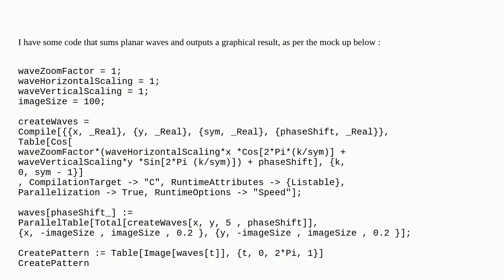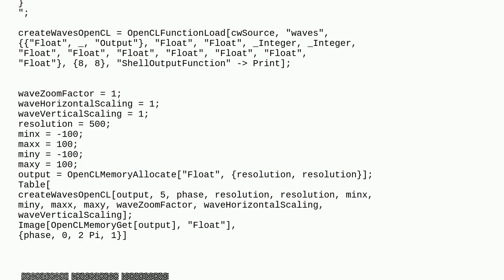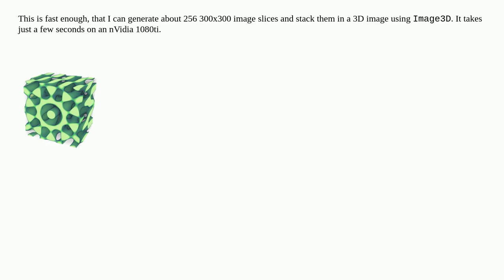(Too) Slow Compiled Function To Sum Waves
A special thanks goes out to the community

  compile image